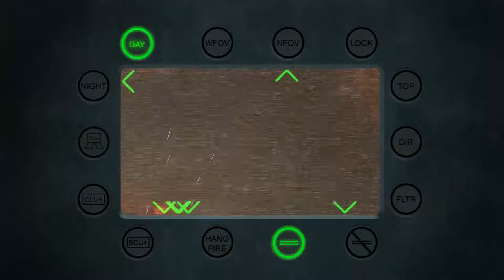Call of Duty Modern Warfare 2 | Part 11 - Of Their Own Accord